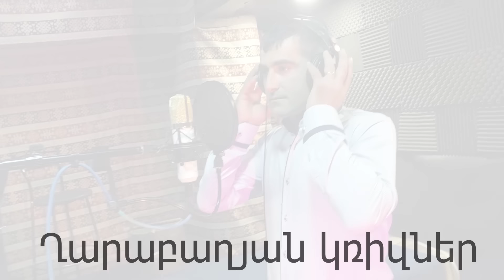ISHXAN PANYAN /Xarabaxyan krivner/ 2023 NEW